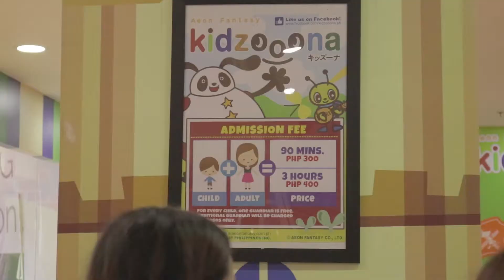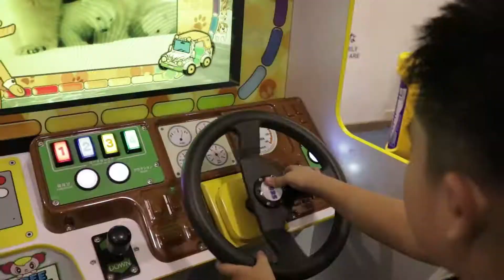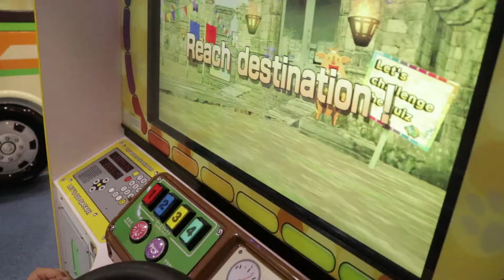Had a Great Time at Kidzoona Robinsons Galleria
In this video, my family went to this place called Kidzoona. It was a very good experience. Check it out!

Please hit that "LIKE" button, comment and...